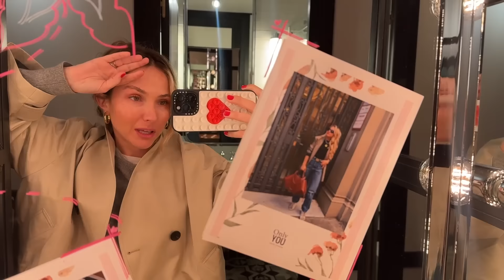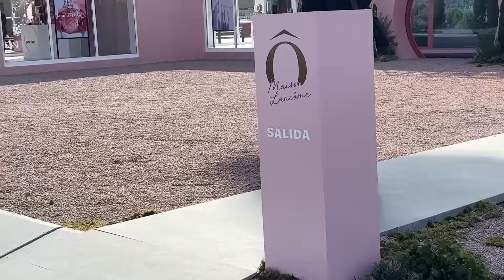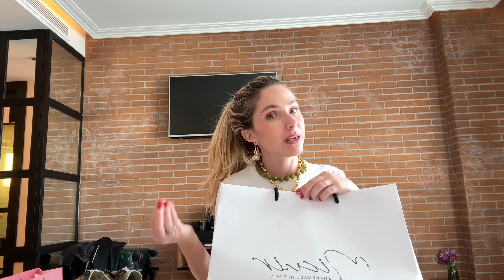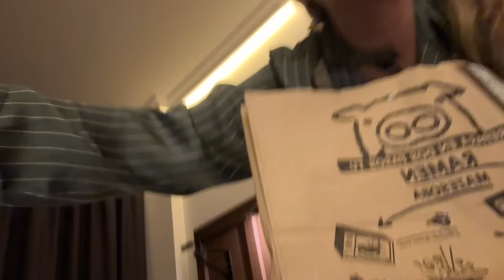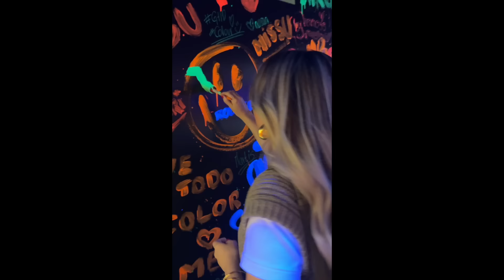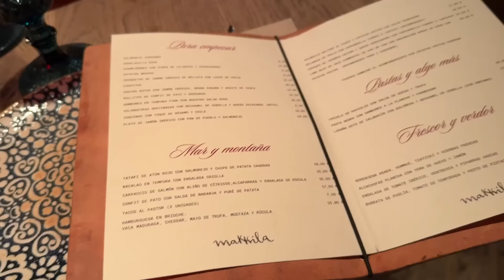VLOG MADRID - Evento Lancome, mini HAUL, comida rica y shopping!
Acompáñame estos días a Madrid!